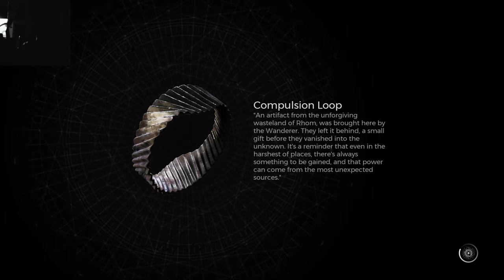Remnant 2 Hardcore Mode Permadeath Attempt Part 5, Legion Boss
Let us see how far Premadeath will guide us

Remnant II:
25. Juli 2023